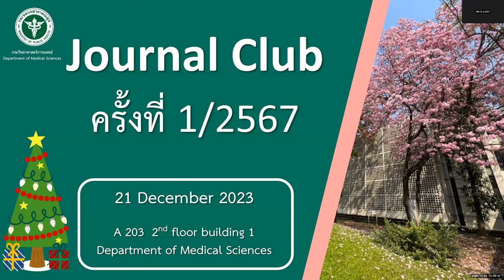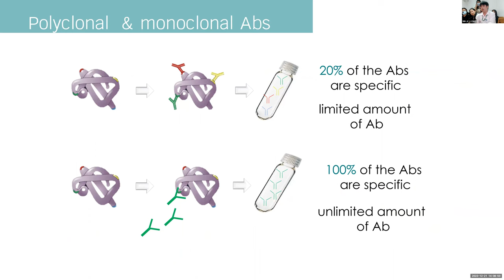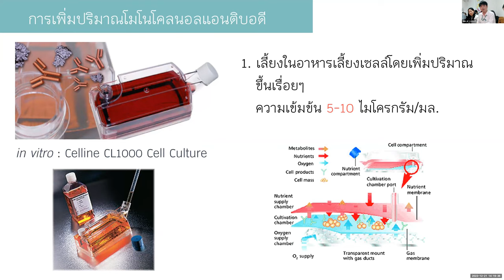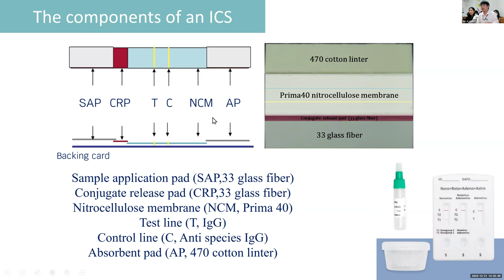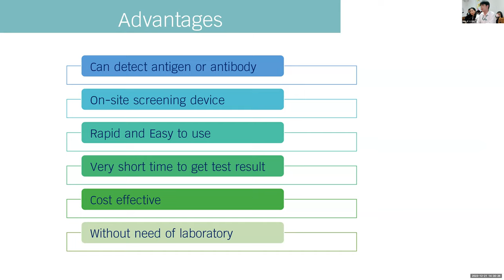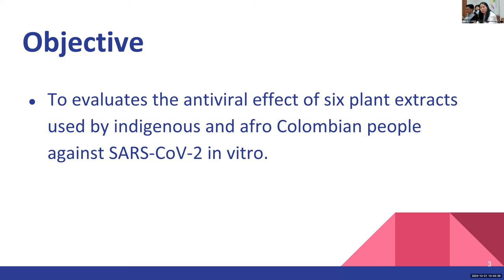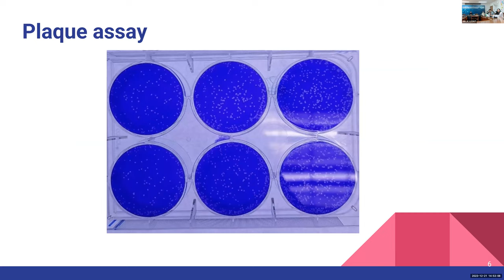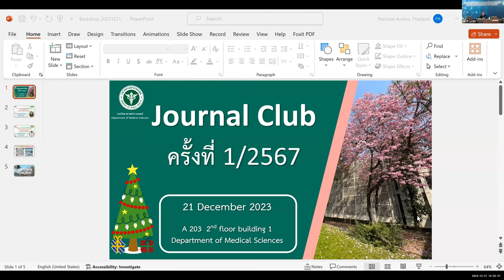Zoom meeting record : การประชุมแลกเปลี่ยนเรียนรู้ “Journal Club - NIH” ครั้งที่ 1/2567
การประชุมโครงการพัฒนาศักยภาพบุคลากร โดยใช้เครื่องมือในการจัดการความรู้ (KM Tools) สถาบันวิจัยวิทยาศาสตร์สาธารณสุข ( Journal Club-NIH ) ครั้งที่ 1/2567 วันที่  วันที่ 21 ธันวาคม 2566